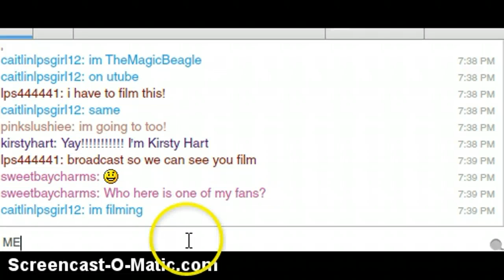OMG SWEETBAYCHARMS IS ON TINYCHAT WITH US!!!!!!!!!!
OMG OMG OMG OMG! I LOVE HER!